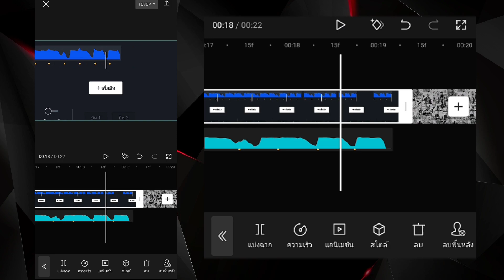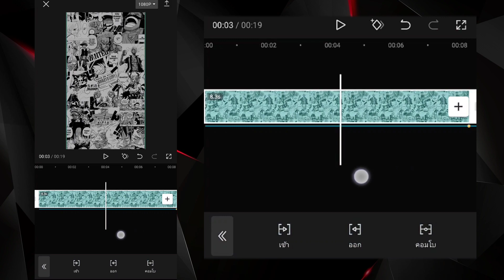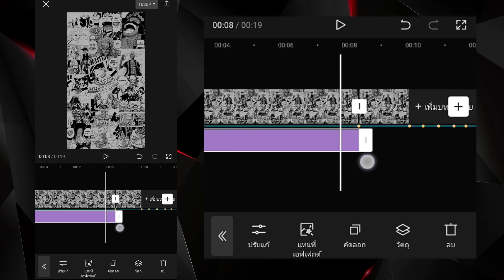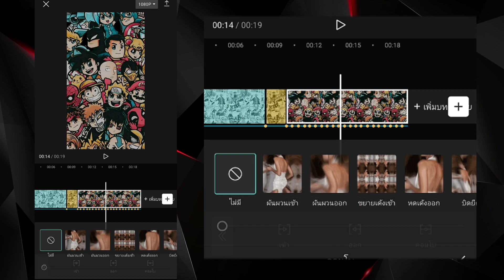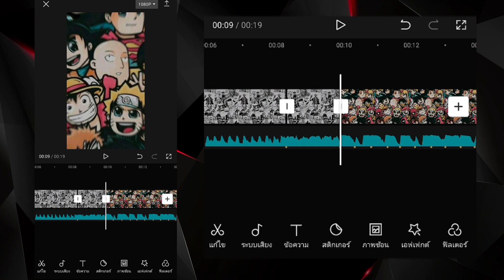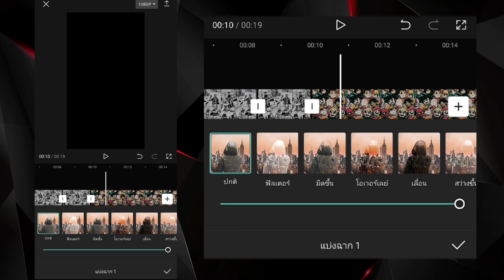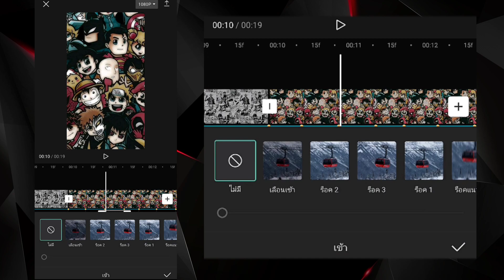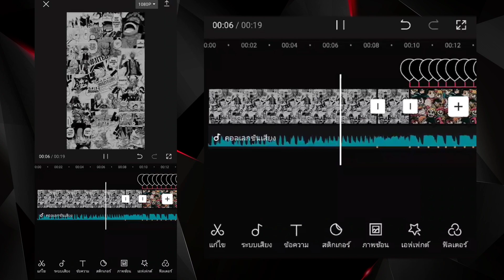สอนกระตุกเพลง เขียนจดหมายลาจิ่ม Viral TikTok - CAPCUT